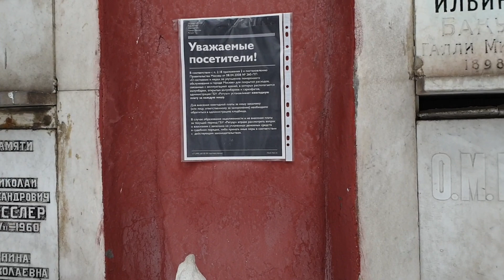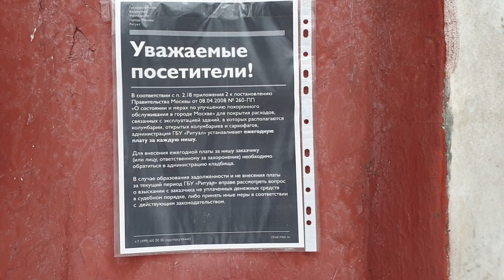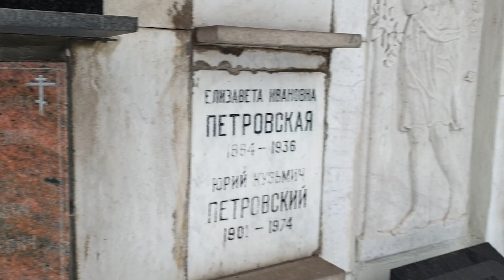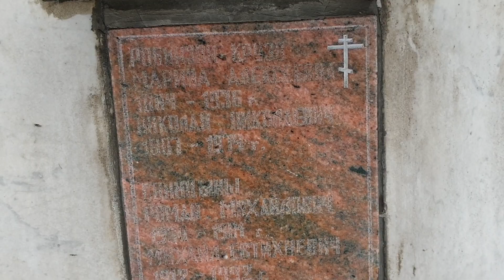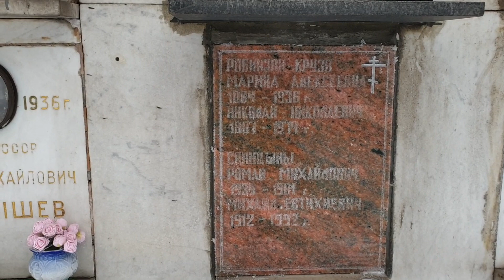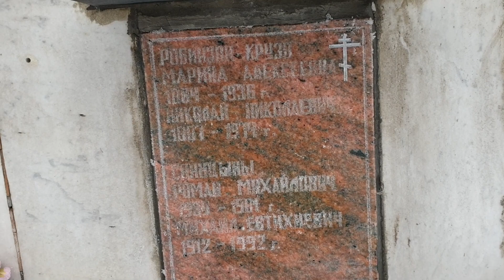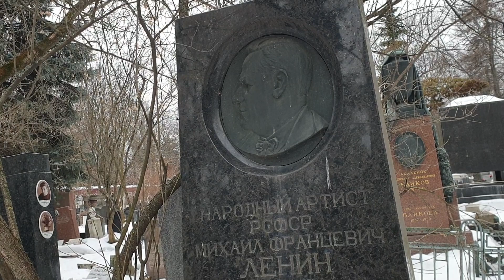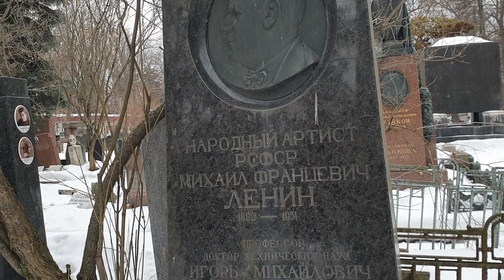Робинзон Крузо и Ленин на Новодевичьем кладбище. Забытые имена.